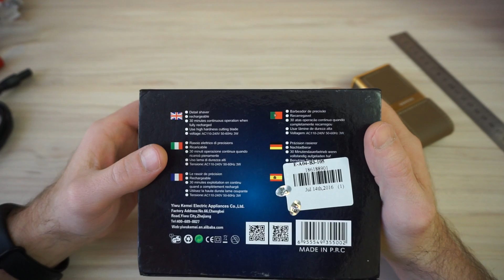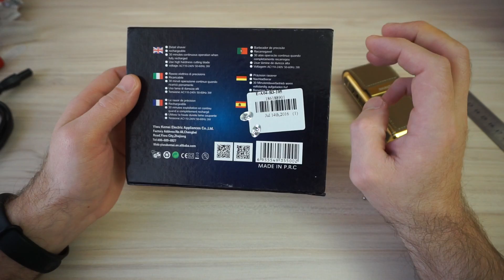KEMEI Портативная бритва - Обзор